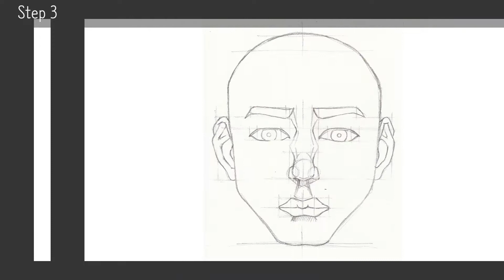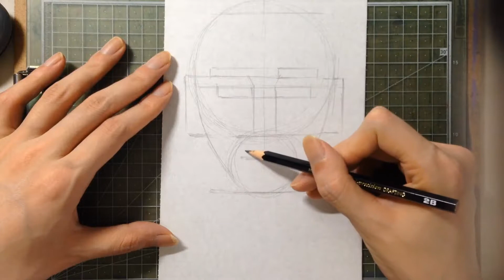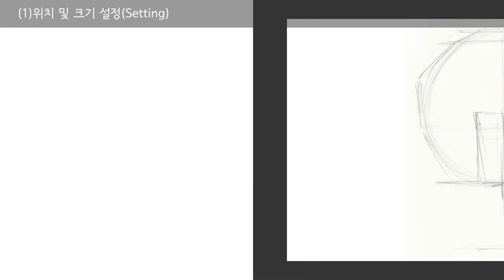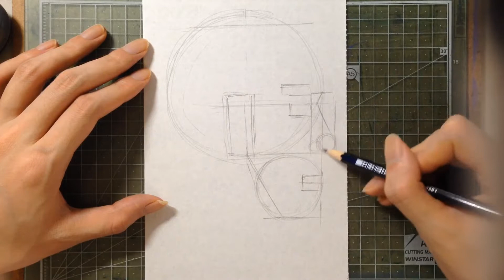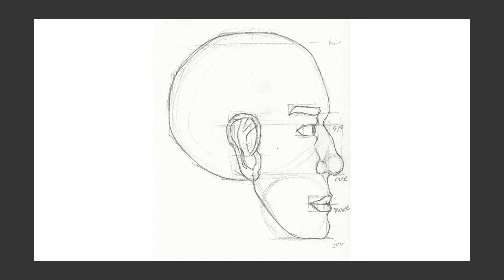[Roughly Human] Face 06 - Face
[Roughly Human]
Face 06 - Face(얼굴 그리기)